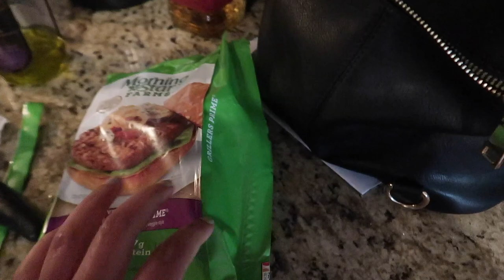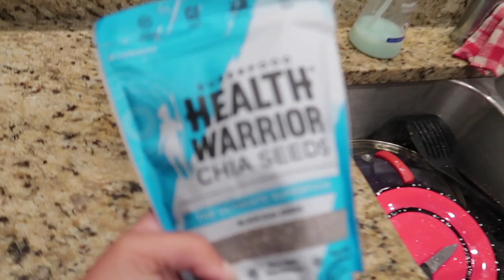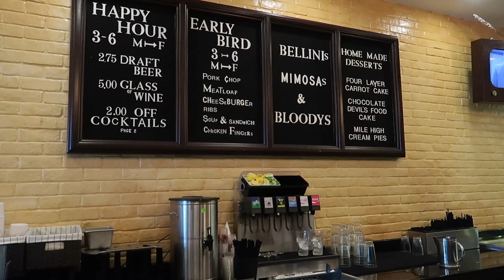BIRTHDAY FUN, TRADER JOES AND GAME OF THRONES FEAST | JULY VLOG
welcome to another vlog! i celebrate my brothers 12th birthday! we go to funland, play laser tag and go to the movies, also show you guys my trader joes haul and vario shows off his salmon cooking skills for game of thrones premier! enjoy!

OTHER STUFF---camera: canon g7x mark ii
software: imovie

DOCUMENTARY THAT GOT ME: what the health x netflix